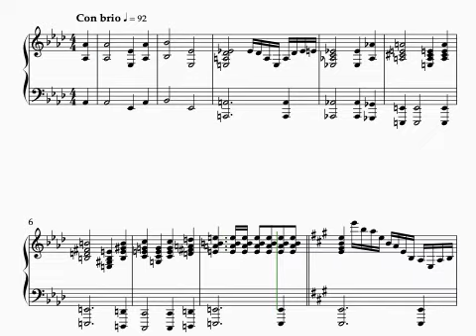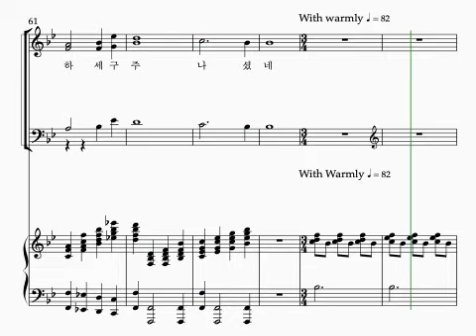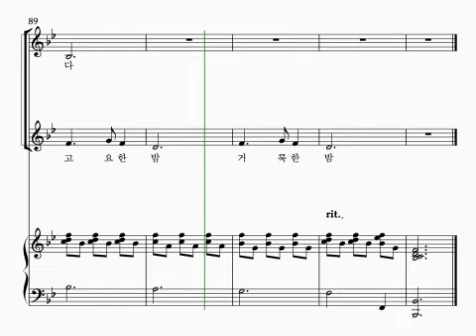참 반가운 성도여/고요한 밤 Alto